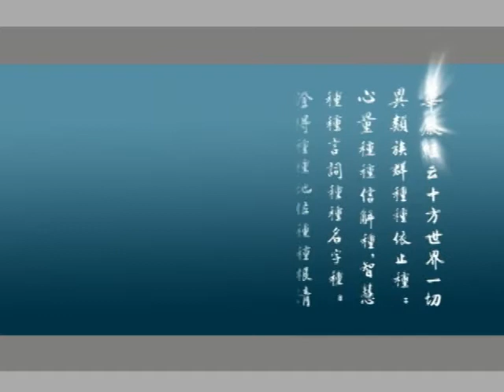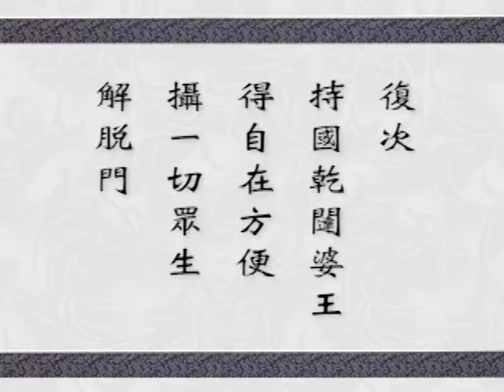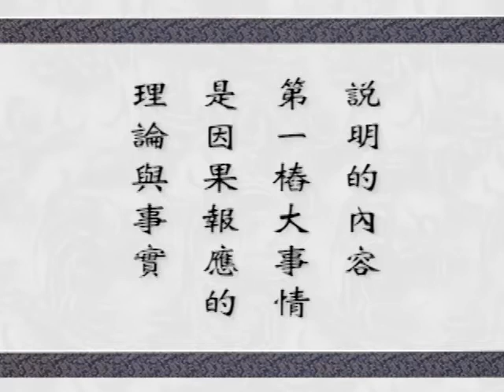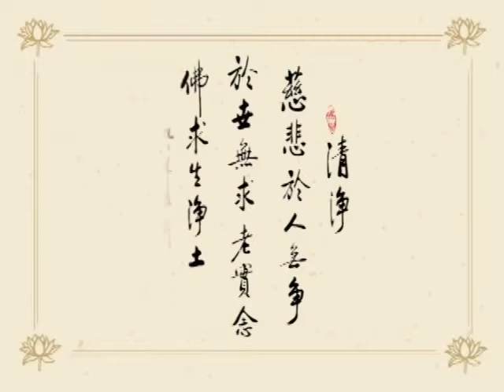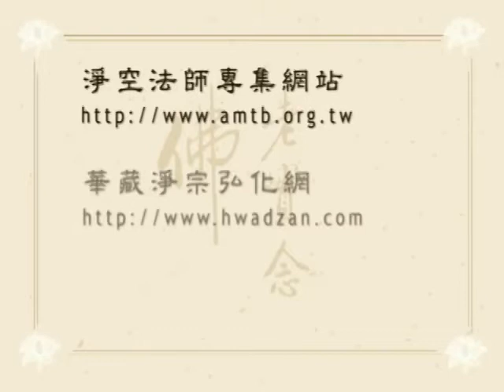大方廣佛華嚴經 0241 ｜淨空老和尚主講